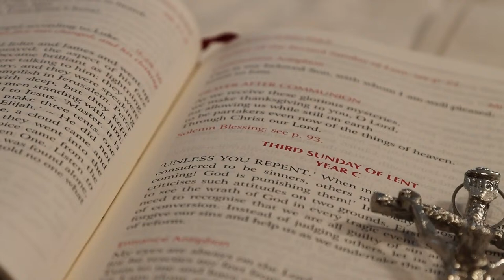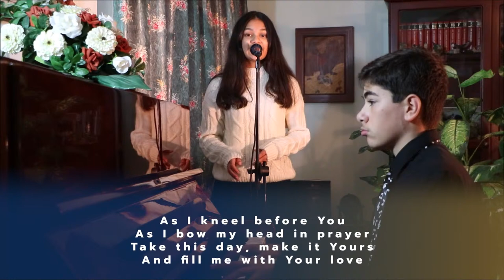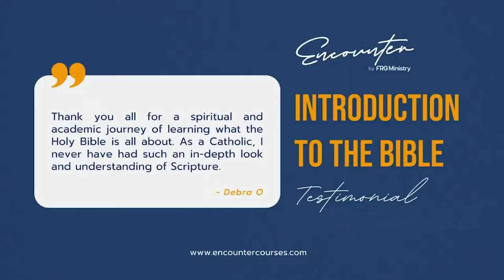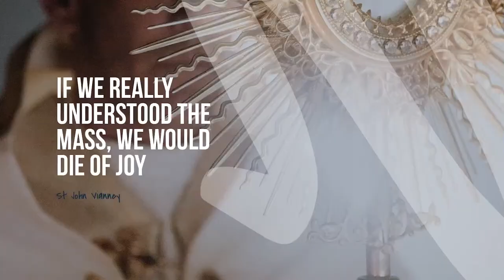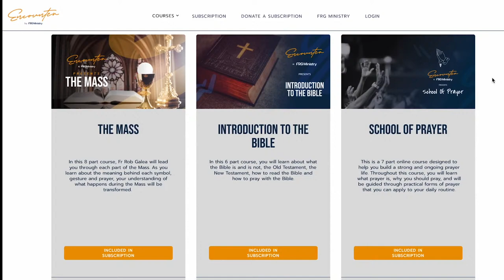Mass on the 3rd Sunday of Lent with Fr. Rob Galea 20/03/2022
Join Fr. Rob Galea as he celebrates Mass on the 3rd Sunday of Lent.

Submit your prayer requests or sign up to be a prayer champion

Music by Aeryn and Francesco (MLT) and Gen Bryant (AUS). Readings by the D'Costa Family (AUS).